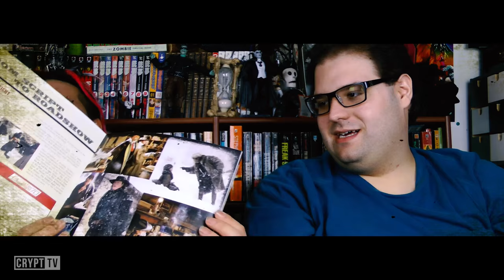Count Jackula Vlog - Hateful Eight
Oh hate hate hate hate hate hate hate hate.

We saw Quentin Tarantino's newest film, The Hateful Eight, starring Kurt Russel and Samuel L. Jackson. Find out what we thought of this movie.

This review was filmed in glorious Panasonic Ultra 10 (post converted).